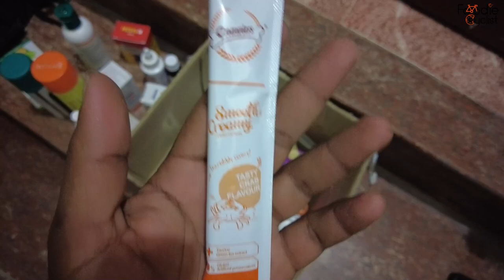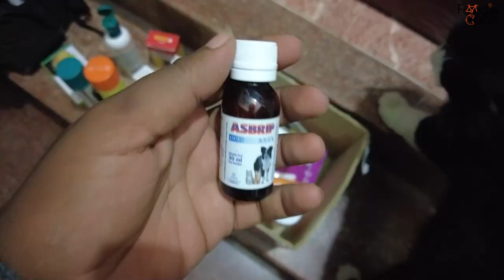PERSIAN பூனை | PUNCH/EXTREME Punch /DOLL Face பரமாரிப்புல இவ்ளோ விஷயம் இருக்கா!!!!!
பெர்சியன் பூனை பராமரிப்புக்கு உண்டான மருந்துகள், உணவுகள் & இதர பொருட்கள் பொருட்களின் விபரங்கள் கீழே.
Mr. Mohammed Muhaideen
Pudur, Madurai

Care & Maintenance Of Cats :
Dry food - MeO Persian Kitten Food or Bonacibo kitten food
Wet food - Whiskas kitten Gravy (Tuna in Jelly)
Natural home food - Raw or boiled chicken/Beef/Mutton/Fish without bones and salt

Supplements:
Virbac Vitabest derm or Himalaya Furglow

Ear Cleaning and Face wiping: Virbac Epiotic Cleaning solution

Shampoos:
Antifungal - Virbac Ketochlor
Mites and fleas removal - Himalaya Erina
Dry skin - Virbac Episoothe
General Use: Lozalo or Beaphar Shampoo

Treats: MeO creamy treats or Temptations

Litter Sand: Bentonite sand Cat litter or Wood pellets Cat litter

Deworming: Pyrantel solution or Green grass(Arugampul - Natural deworming)

Digestive wellness and immunity: Gutwell powder

Spray:
Mites and fleas - Virbac Effipro (Fipronil based)
Antifungal and ringworm treatment - Miconazole or Ketoconazole based spray

Spot on treatment : Selamectin or Fiprofort